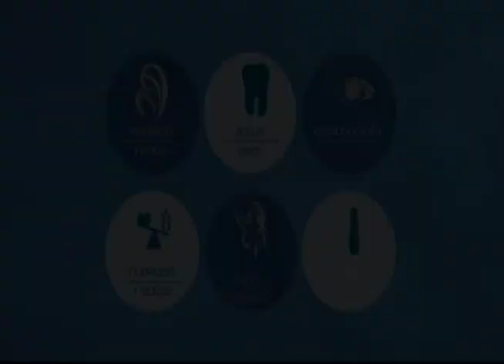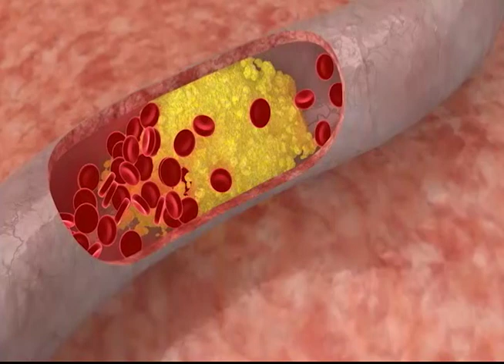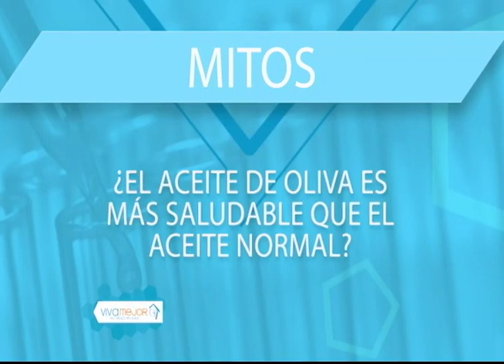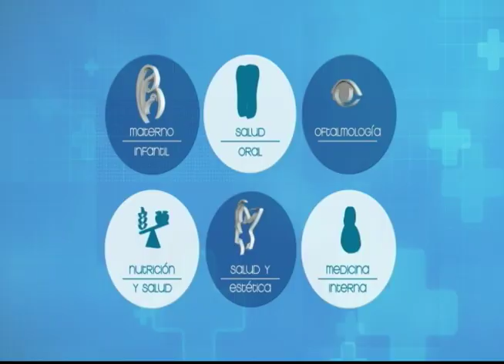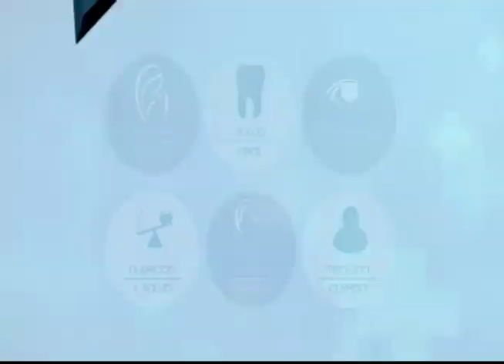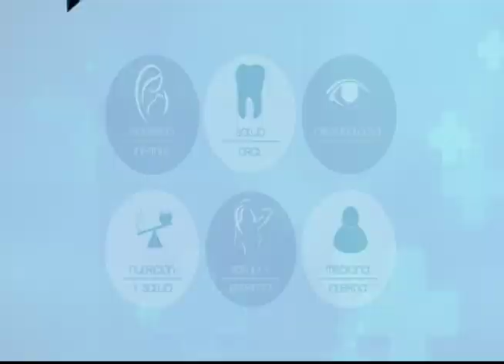VIVA MEJOR | CONSUMO EXCESIVO DE ALIMENTOS SALUDABLES | 24-01-2019